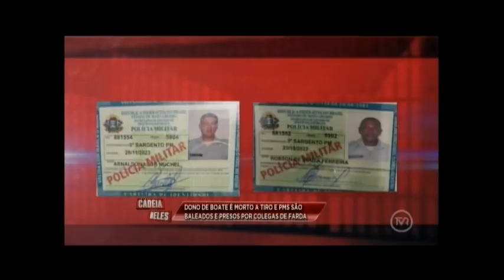Dono de boate é morto após desentendimento com policiais